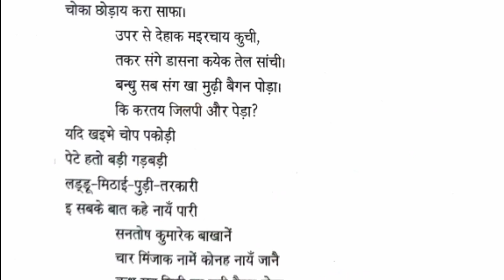5वाँ कविता बैगन पोड़ा ,एक माऊनी फूल, संतोष कुमार महतो ,khortha for jssc,@AG SCHOOL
This poem is taken from  "Ek Mauni phool" written by Santosh Kumar Mahato.This video is made for the students preparing for JSSC.  Hope you all will like this video.